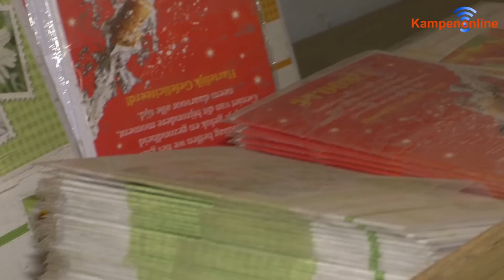Zandstorm op industrieterrein zorgt voor veel overlast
Omwonenden van het nieuwe bedrijventerrein in IJsselmuiden hebben de laatste dagen, vanwege het droge vriesweer en de harde wind, veel overlast en zelfs schade ondervonden van het vele opwaaiende zand en fijne stof doordat de harde wind het zand met kracht richting de aangrenzende percelen blies.

Niet alleen lagen de straten stoepen en bedrijventerreinen vol met het fijne zand, het zand waaide zelfs naar binnen in de huizen en bedrijven. De overlast is zelfs zo groot dat ondernemers de geleden schade willen verhalen op de gemeente Kampen of de aannemer, want dat het zand voor de bewoners en ondernemers voor overlast heeft gezorgd is overduidelijk.

Volgens ondernemer Klaas van Enk is de gemeente veel te laks en speelt ze de bal richting de aannemer. De aannemer (Van Dalfsen infra) kopt op haar beurt de bal weer terug naar de gemeente met de mededeling dat het terrein 23 maart is opgeleverd en de gemeente dus verantwoordelijk is. Een klassiek ‘kastje naar de muur’ gevalletje dus. Van Enk: “Ik heb de gemeente gebeld en die verwijst me naar de aannemer. Vervolgens bel ik de aannemer en die verwijst me naar de gemeente, het werk is op 23 februari opgeleverd aan de gemeente. De betreffende ambtenaren zijn niet aanwezig. De betreffende wethouder is in bespreking en er zijn slechts secretaressen die je te woord staan en “ze zullen de klachten doorgeven” maar ondertussen gebeurd er niets!” Aldus van Enk. Een andere ondernemer gaf aan dat het tanken bij de nabijgelegen benzinepomp ook niet geheel zonder risico’s was: “Ik wil geen zand in mijn tank en dus heb ik uit voorzorg maar even een rondje gereden en ergens anders getankt.”

Volgens wethouder Veldhoen (die afgelopen week zelf een kijkje nam) was het net een sneeuwstorm: “Het is ons terrein, ik heb donderdag met de projectleider gesproken, naar aanleiding van de klachten die bij ons binnenkwamen. Nu was het natuurlijk een extreme wind de afgelopen dagen. Ik denk dat er maandag morgen begonnen gaat worden met maatregelen nemen, men denkt er aan om een laagje zwarte grond aan te brengen.“ Aldus de wethouder.

Zaterdagmorgen was er al enige tijd bedrijvigheid op het betreffende terrein en werd eindelijk het losse zand besproeid met water om het opwaaien tegen te gaan. Volgens de gedupeerden echter veel te laat. De bewoners en ondernemers stellen daarom de gemeente aansprakelijk voor de geleden schade. Wethouder Veldhoen kan er kort over zijn: “ Dit leggen wij voor aan de verzekeringsmaatschappij en die zal beoordelen of dit een verwijtbaar handelen zal zijn.”